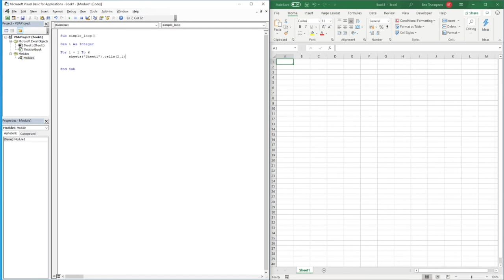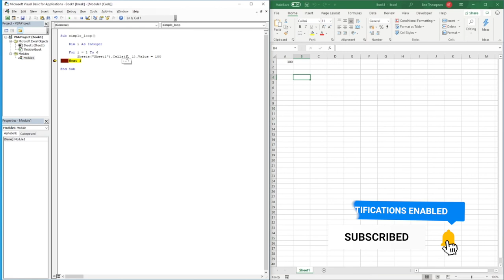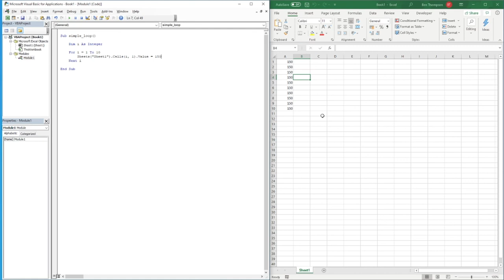How To Write Your First For Loop (Excel VBA)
In this video we take a look at using "For Loops", this simple yet effective piece of VBA script gives us the ability to automative repetitive tasks/ code such as populating a Column or Row of cells.

We look at a simply example of populating a defined number of rows within a column and step through each stage of the LOOP to help you to understand what is happening and when.

You can find other other VBA tutorials in the below playlist.